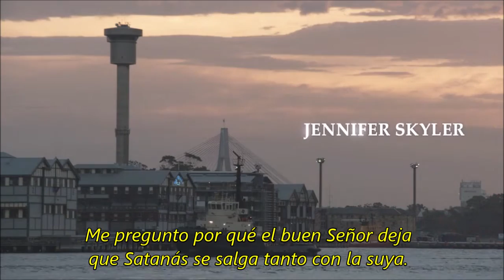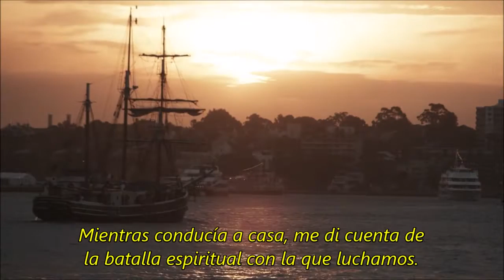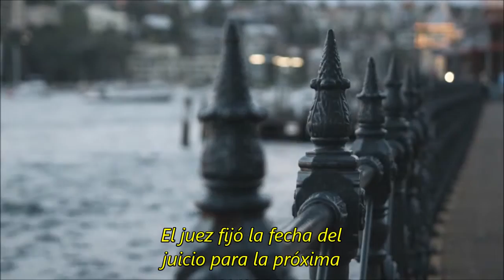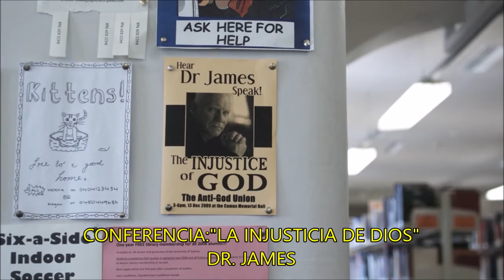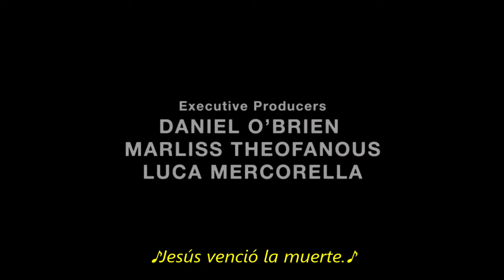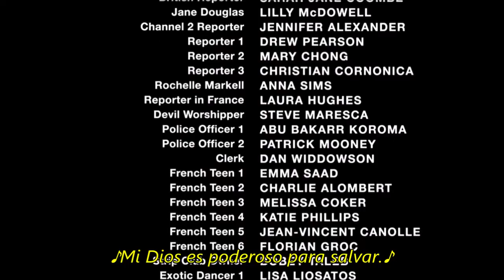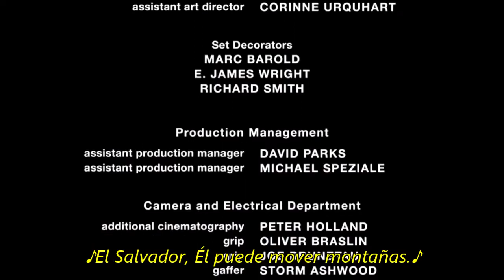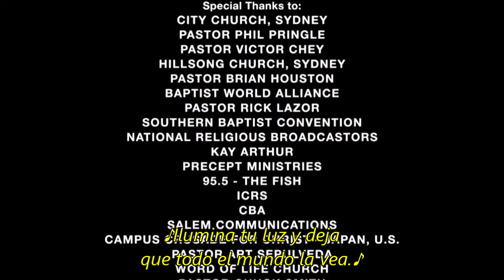Demandando al Diablo 720p (Película del 2011, Subtitulos Español Latino)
Película del 2011, sin una producción de doblaje aún.

Dirigida por Timothy A. Chey (El Club De Los Genios, 2006),
Producida y protagonizada por nada más y nada menos que
el actor Malcom McDowell (La Naranja Mecanica, 1971) como Satanás, en Sydney, Australia.

Con Bart Bronson como Luke, y las actuaciones  especiales de
Shanen fields (Desafío A Los Gigantes, 2006) Corbin Bernsen (El Juicio: Apocalipsis 4,  2001) y Tom Sizemore (Salvando Al Soldado Ryan, 1998; La Caída del Halcón Negro, 2001) Lo que representa la segunda colaboración con Tim A. Chey tras protagonizar en 2006 El Club de los Genios.

Un filme sin duda muy interesante con momentos cómicos,  y un elenco multiestelar, ideal para todo publico, aunque lamentablemente no cuenta aún con un doblaje al español latino.

Coloqué subtítulos con letra amarilla, contorno negro y el tiempo lo más necesario posible, para facilitar la lectura de cualquier persona y como siempre en la mejor calidadposible, 720p, calidad BluRay.